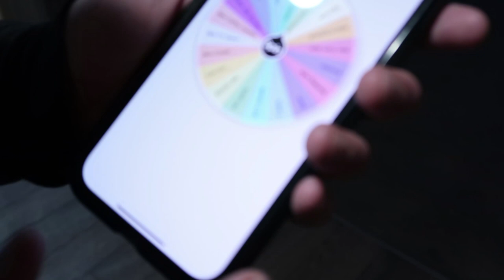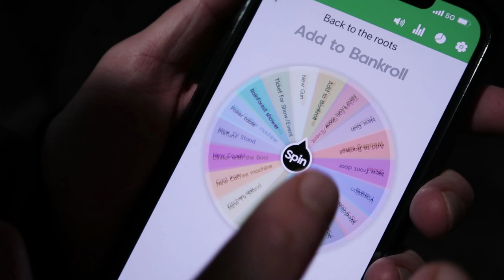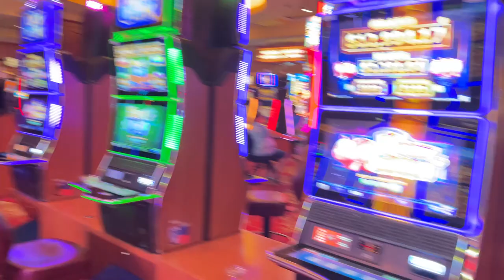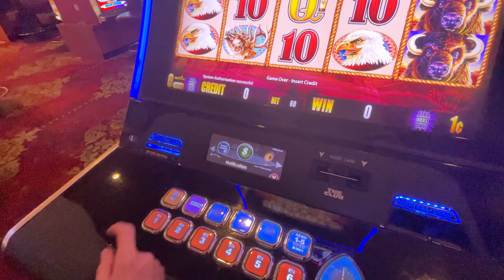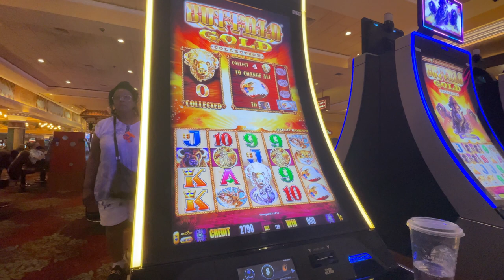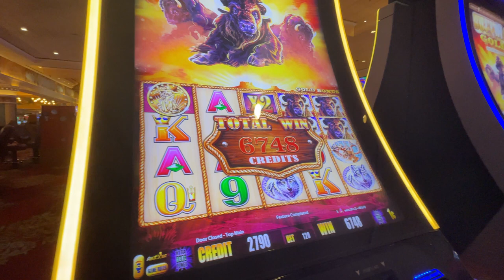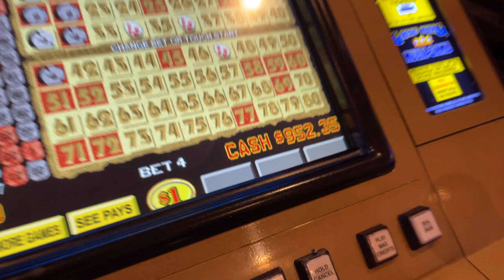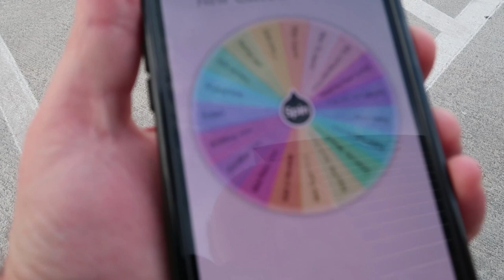Is that the one?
Vlog #267

Playing at Wynn and let the Boss showing me how it`s done on the slot machines!

"Las Vegas Foodies"

Just search "Las Vegas Foodies" on youtube!